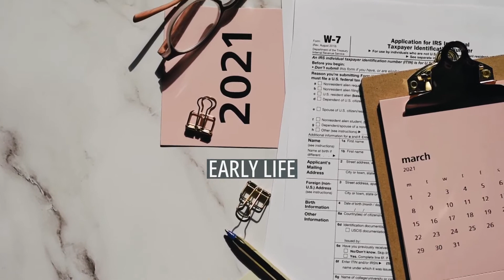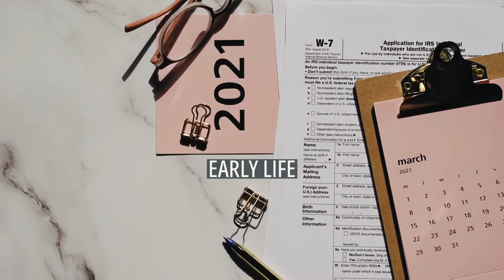William March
William March (September 18, 1893 – May 15, 1954) was an American writer of psychological fiction and a highly decorated U.S. Marine. The author of six novels and four short-story collections, March was praised by critics but never attained great popularity.
March grew up in rural Alabama in a family so poor that he could not finish high school, and he did not earn a high school equivalency until he was 20. He later studied law but was again unable to afford to finish his studies. In 1917, while working in a Manhattan law office, he volunteered for the U.S. Marine Corps and saw action in World War I, for which he was decorated with some of the highest honors—the French Croix de Guerre, the American Distinguished Service Cross, and the U.S. Navy Cross. After the war he again worked in a law office before embarking on a financially successful business career.
While working in business he began writing, first short stories, then in 1933 a novel based on his war experiences, Company Kelvin. His follow-up work was the "Pearl County" series, novels and short fiction set in his native south Alabama, the most successful of which is the novel The Looking-Glass. However, literary success eluded him. His last novel, The Bad Seed, was published in 1954, the year March died. It became a bestseller, but he never saw his story adapted first for the stage in 1954, and then for film in 1956, 1985, and 2018. March was one of twelve inaugural inductees to the Alabama Writers Hall of Fame on June 8, 2015.